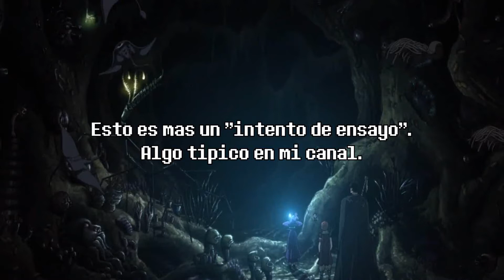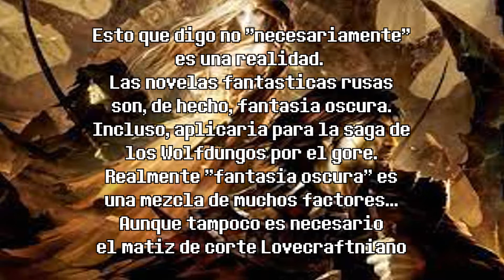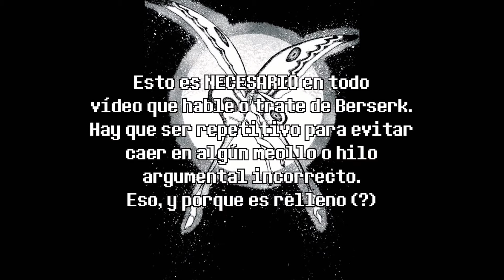BERSERK: El Arco de los Niños Perdidos & El Fin de la Fantasia (Ensayo & Resumen/Opinión)